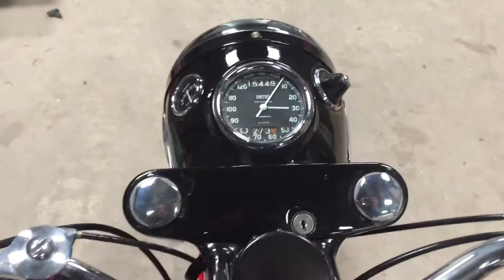25 November 2015